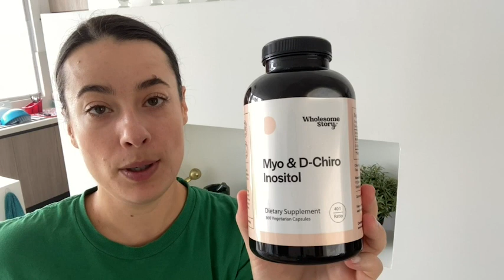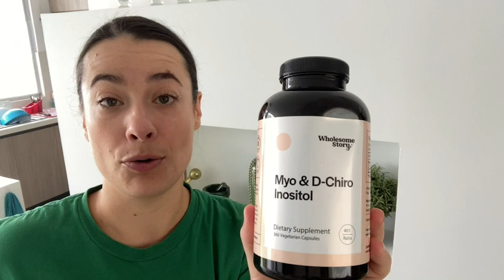Myo-Inositol & D-Chiro Capsules | Our Point Of View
Check Our New Website For Amazing Deals!
(Commissionable Links)

90-day supply (recommended 4 capsules per day) of our premium inositol supplement is formulated to promote hormonal balance and support ovarian function.*
Developed with the body's natural ratio of Myo-inositol to D-Chiro-inositol, which is 2000mg to 50mg or 40:1.*
Made in USA: Our manufacturing facility is GMP (Good Manufacturing Practice) certified.
Vegan, Dye-free, Gluten-free, Dairy-free, and Soy-free. 100% all natural ingredients. No artificial fillers or binders.
Wholesome Promise: Wholesome Story is family-owned and located in the Pacific Northwest of the USA. We are proud of the products we sell, but we also understand that our supplements may not work for everyone as each body and journey is unique. If it doesn't work you, let us know and we promise to make it right.